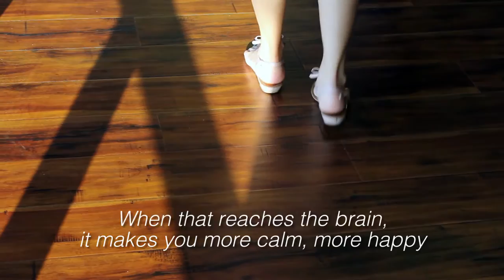Dance your stress away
Dance instructor Karla Maldonado speaks about her passion for dance and the family it's provided her here in Arlington. Maldonado teaches salsa and bachata classes every Thursday at SalsabySal.